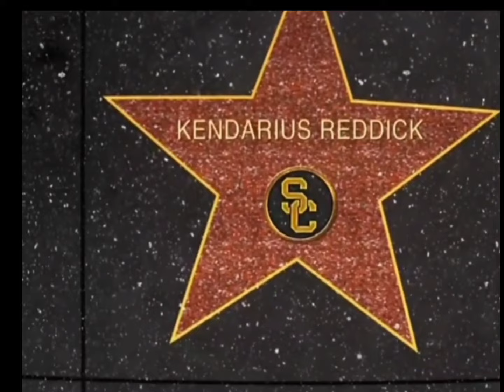BREAKING: 4 🌟 SAFETY KENDARIUS REDDICK COMMITS TO USC